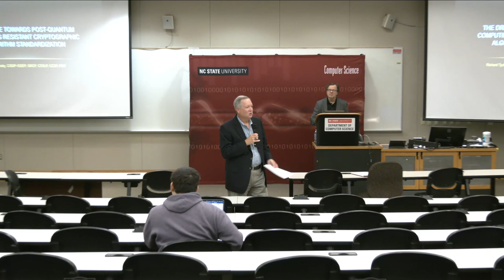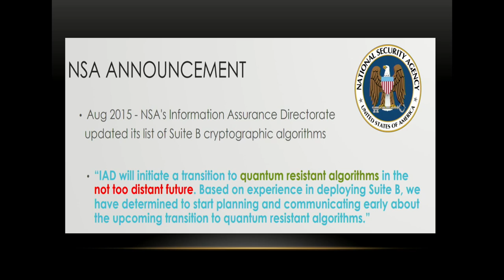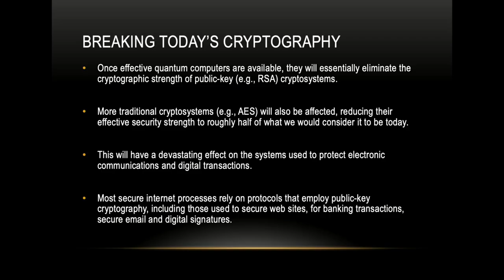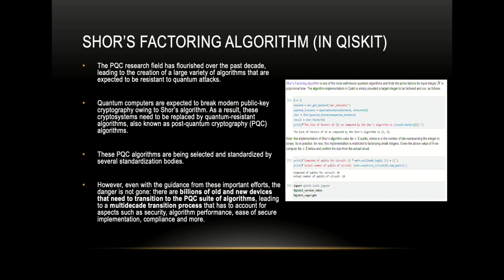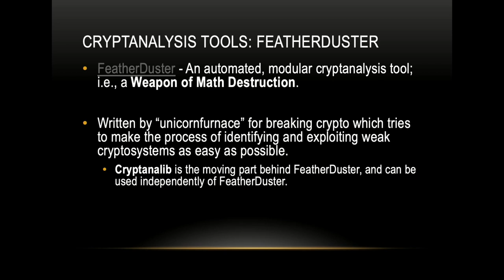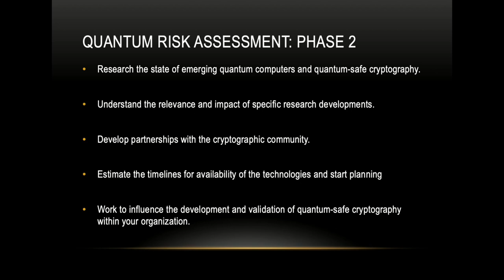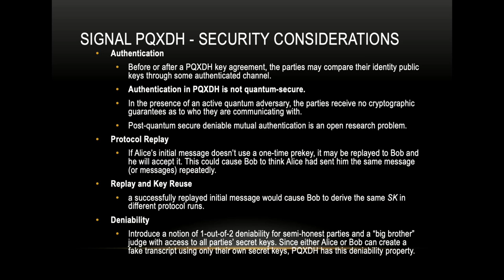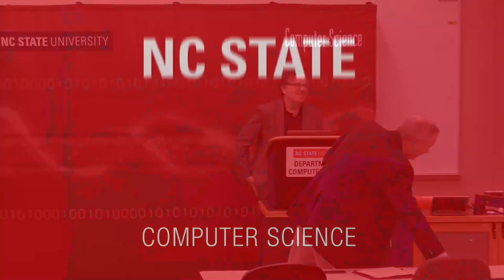Richard Tychansky - Post-Quantum Computing & Cryptographic Algorithm Standardization (11/15/2023)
Abstract: You are now exiting the “Twilight Zone”. Access to Quantum Processing Units (QPUs) and native algorithms written in Qiskit are now a reality and it will soon put Internet commerce at risk for
decryption. Running Shor’s algorithm to factor RSA is as easy as running native code on a quantum computing provider’s platform. This is the brave new world where RSA and Diffie-Hellman will no longer be trusted for Internet commerce. In this session we will examine the NIST candidate
algorithms for public-key encryption, key-establishment algorithms and digital signatures. We will build an understanding of how each of the algorithms work and their susceptibility to different forms of cryptanalysis. Find out which algorithm is most resistant to cryptanalysis and how to prepare for the drive to strategically modernization cryptographic infrastructures.